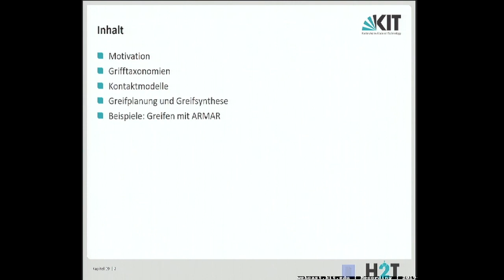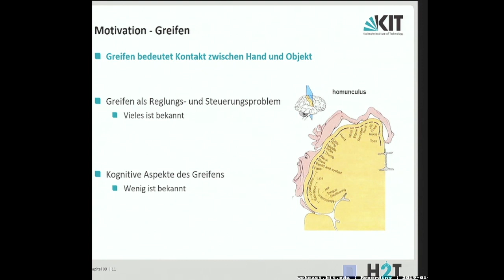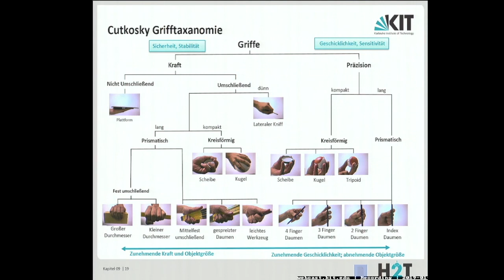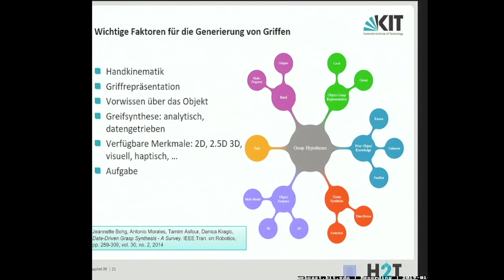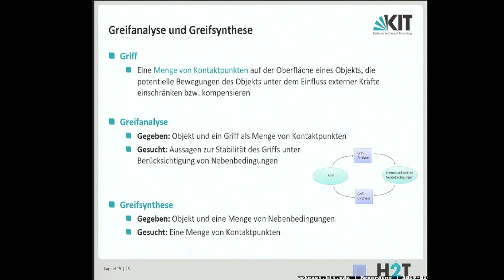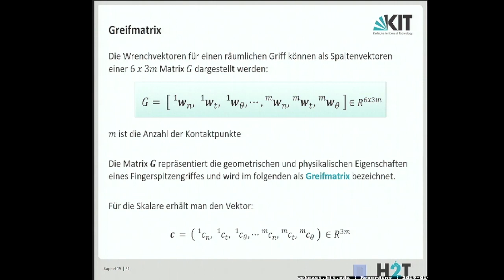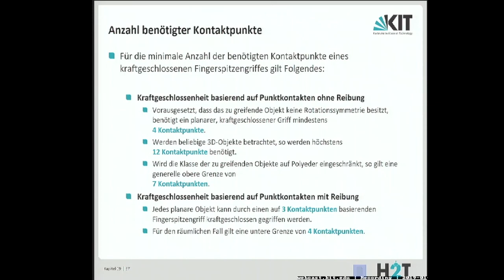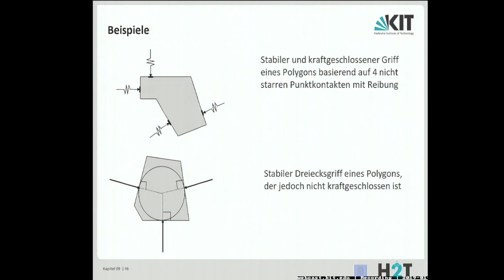20: Grifftaxonomien, Fingerspitzengriff-Modell, Kontaktmodelle, Greifmatrix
0:00:00 Start
0:00:32 Inhalt
0:01:35 Motivation
0:16:16 Die menschliche Hand
0:20:45 Komplexität des Problems reduzieren
0:21:42 Cutkosky Grifftaxanomie
0:26:14 Weitere Grifftaxonomien
0:33:43 Wichtige Faktoren für die Generierung von Griffen
0:40:09 Greifanalyse und Greifsynthese
0:48:42 Fingerspitzengriff-Modell
0:50:48 Fingerspitzenkontakte mit der Objektoberfläche
0:53:44 Kontaktmodelle
0:55:51 Approximation des Reibungskegels
0:57:38 Wrenchvektor
1:01:25 Greifmatrix
1:04:38 Gleichgewichtsgriff
1:09:56 Kraftgeschlossene Griffe
1:13:31 Anzahl benötigter Kontaktpunkte
1:16:59 Formgeschlossene Griffe
1:21:50 Kraft- und Formschlüssige Griffe
1:24:17 Stabile Griffe

Dozenten:
Prof. Dr.-Ing. Tamim Asfour, Dr.-Ing. Peter Kaiser, M.Sc. Fabian Paus. Dipl.-Ing. Jonas Beil | Karlsruher Institut für Technologie (KIT), Institut für Anthropomatik und Robotik